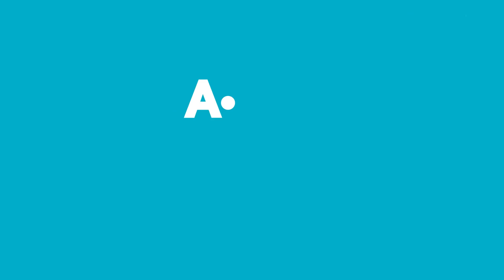Tüm Aldın Aldın Özel Etiketli Ürünler %30 İndirimli | 28 Kasım – 1 Aralık